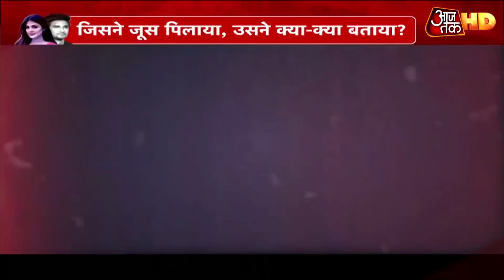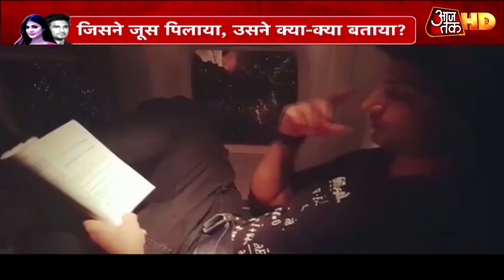Sushant Singh Rajput की बॉडी को फंदे से किसने उतारा? कुक नीरज से 3 घंटे में CBI ने पूछे ये सवाल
मुंबई पहुंची सीबीआई टीम ने बिना मौका गंवाए तफ्तीश तेज कर दी. सबसे पहले अधिकारी सुशांत के हाउस कीपर को पूछताछ के लिए ले गए. नीरज भी 14 जून को सुशांत के फ्लैट में मौजूद था. जब लॉक तोड़कर सुशांत के कमरे का दरवाजा खोला गया और कमरे के अंदर कथित तौर पर पंखे से लटका सुशांत का शव मिला तो नीरज भी मौके पर था.